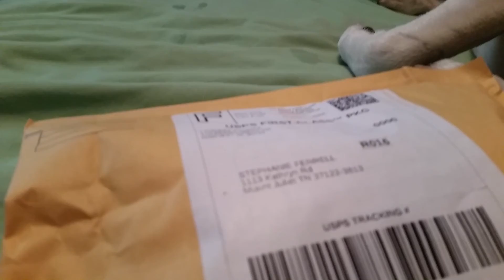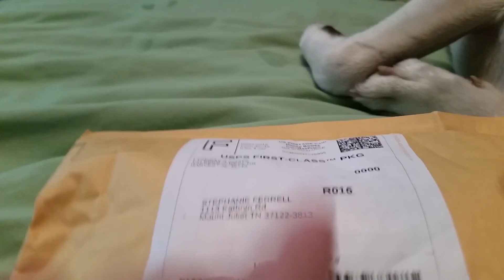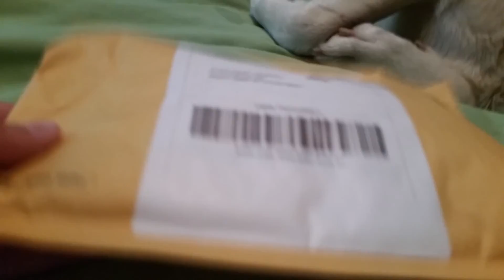Rare Ertl Theodore Tugboat 1999 Shelburne Review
Welcome to my first Theodore Tugboat Toy Review!

Today I will show the very rare Ertl 1999 Shelburne the Sea Barge. This toy is really cool because it has an interesting crane arm (which unfortunately doesn't move) and it has a lot of interesting detail that makes it look almost like the actual model. just smaller. So I was actually lucky enough to find this on eBay. So, I hope you enjoy! (No bad comments please)